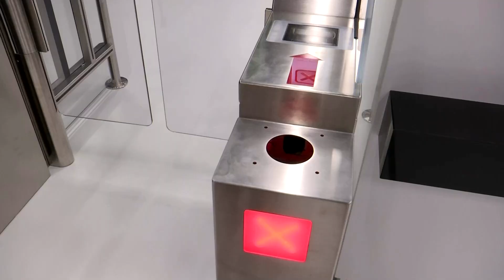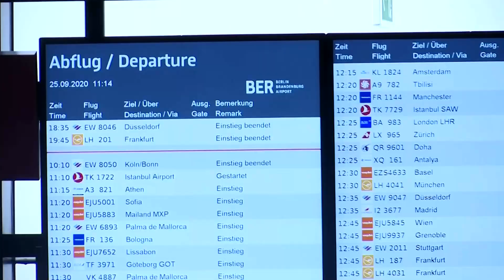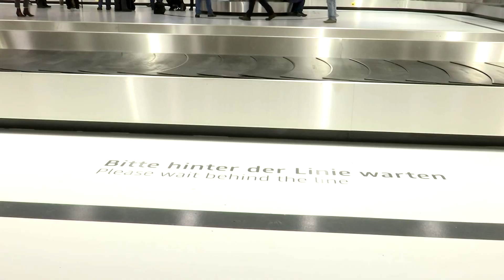Flughafen BER: Terminal 2 soll wegen Corona erst nächstes Jahr öffnen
Das Terminal 2 dient für Abflug und Ankunft von sechs Millionen Passagieren im Jahr. Die Eröffnung des BER Anfang November bleibt davon jedoch unbeeinflusst.